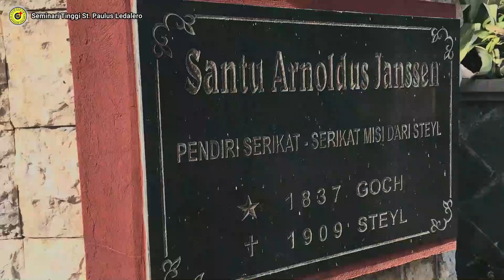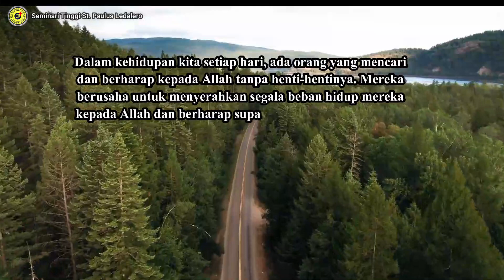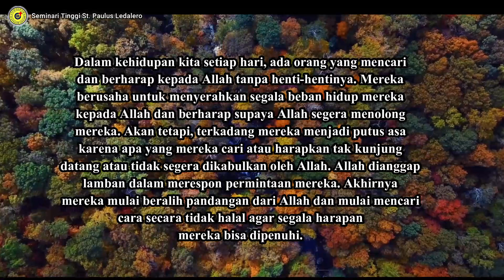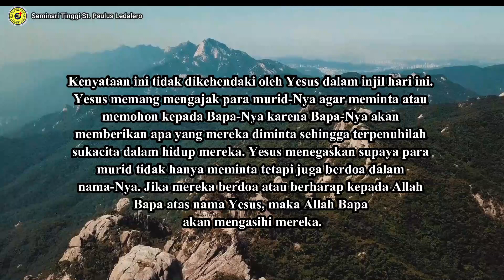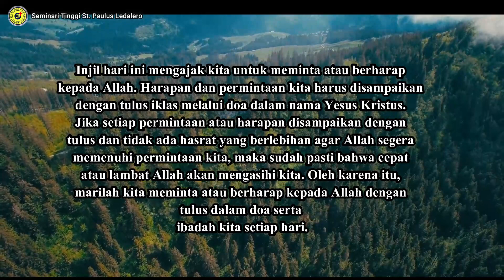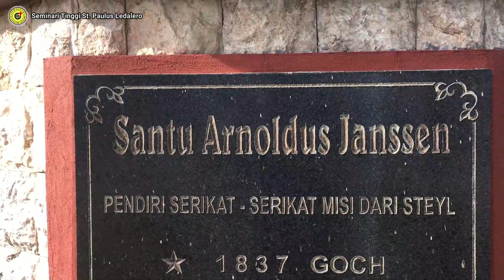MEMINTA & BERHARAP DENGAN TULUS (Sabtu, 15 Mei 2021) Renungan Harian Frater SVD Ledalero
Renungan: Fr. Fridz Talan, SVD
Pengisi Suara: Fr. Kevin Lebu, SVD